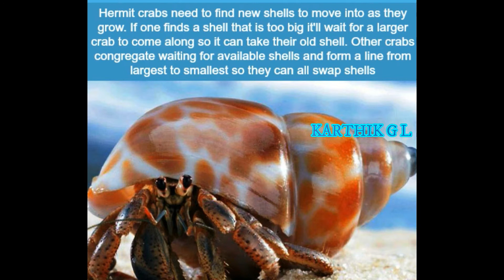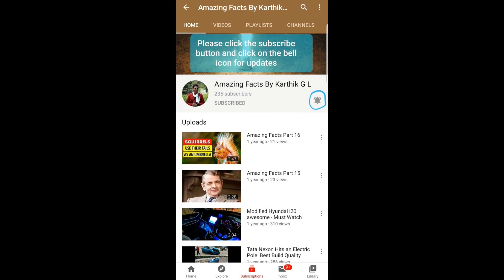Amazing Facts Part 19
Time for some more interesting facts to make your head explode! Now you can sound even smarter around your friends with these simple but super fun facts!